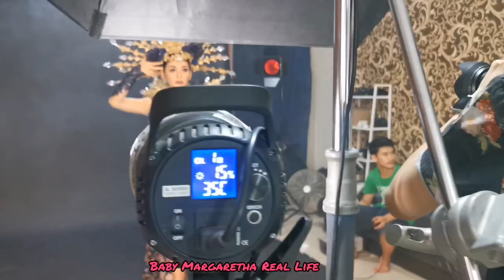PEMOTRETAN KEBAYA SEXY Bareng Cindy Model Blasteran Belanda Betawi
STUDIO FOTO
DEON ANGKASA

MUA & WARDROBE
AFKAR WEDDING GALLERY
RATU SULTAN WEDDING